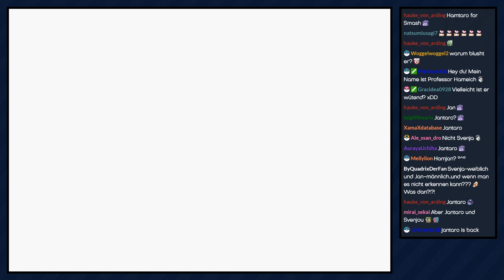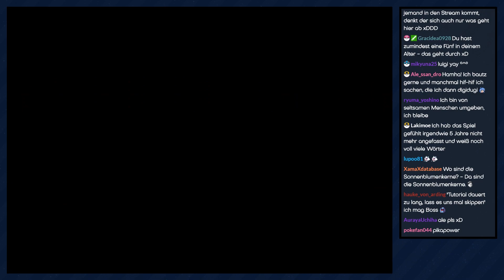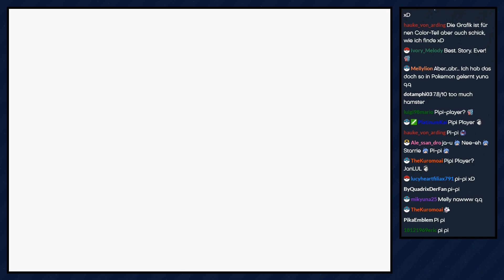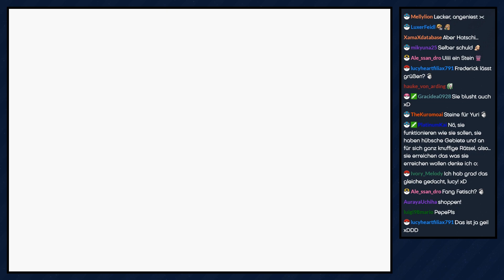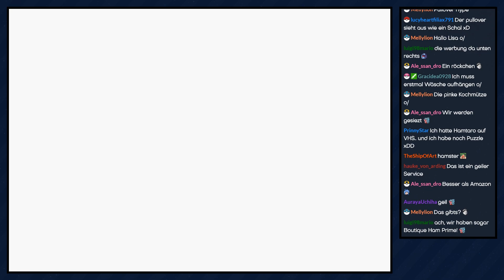Hamtaro: Ham-Ham Freunde [Livestream] - #01 - Die große Suche beginnt! | mit Jan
► Wir starten mit einem kleinen, aber sehr niedlichen Abenteuer mit Hamtaro und seinen Freunden! :3